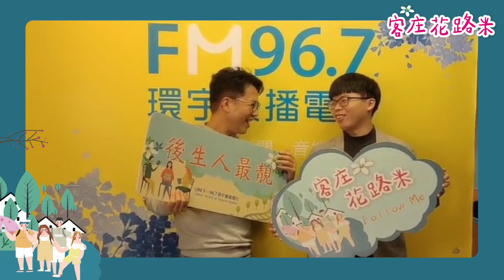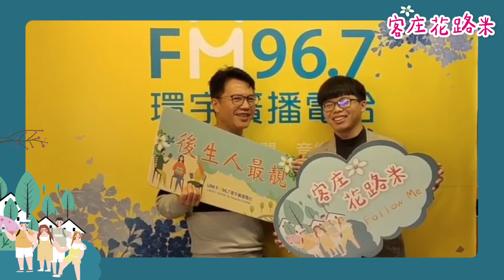客庄花路米「小學堂」｜今天你有說客家話嗎？ ep5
客庄花路米｜主持人溫士凱
學生特派員｜梁祐祥 國立台灣大學社會學系

親自教你客家話 ，讓你輕鬆學客語！
「今天你有說客家話嗎？」